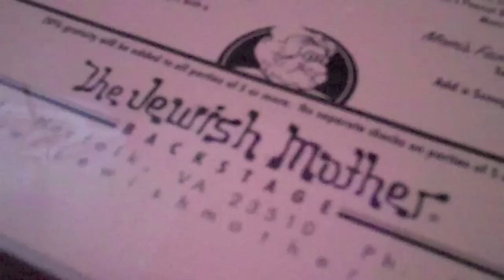The Right Time (Honeygirl) - Gareth Asher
Live from The Jewish Mother in Norfolk, VA 10.11.11